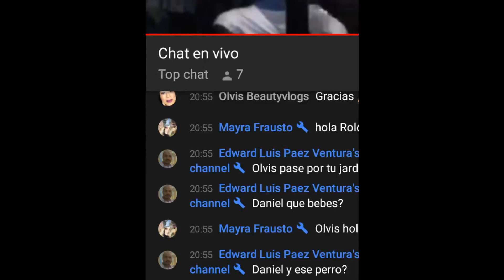Promo de canales 11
Apoyando 100% a mis youtubers. Vamos a llegar a la meta.